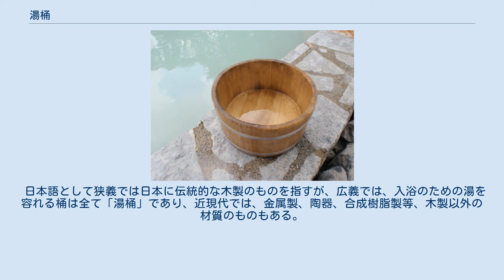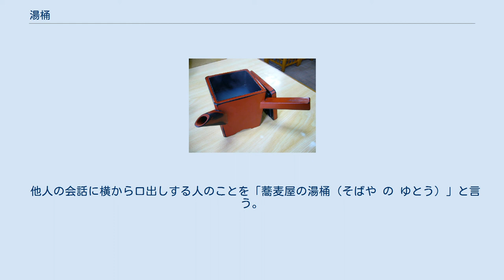湯桶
湯桶は、道具の一種を指す日本語名称であり、次に示す3つの語義がある。
 （ゆおけ）　入浴・洗面用の桶。
 （ゆおけ）　茶道における、露地用具の一つ。
 （ゆとう）　日本の伝統的な飲料容器の一つで、木製漆塗（あるいはその模造）で注ぎ口と柄がある物。
なお、「湯桶読み」はこの読み方に由来する。
 入浴用木製湯桶 ケロリン桶 一般的な桶の一種としての湯桶（ゆおけ）は、入浴や洗面のために用いる平たい円筒形の容器を指す。
 日本語として狭義では日本に伝統的な木製のものを指すが、広義では、入浴のための湯を容れる桶は全て「湯桶」であり、近現代では、金属製、陶器、合成樹脂製等、木製以外の材質のものもある。
 日本伝統のもので柄がついた小さめの木製湯桶は片手湯桶（かたてゆおけ）と呼ばれる。
椹（さわら）や檜葉（ひば）などの木材で作られ、銅やステンレスなどの金属製の箍（たが）で固定される。
 日本の銭湯では、富山めぐみ製薬（旧・内外薬品）の薬品名を広告としてあしらったケロリン桶が広く使用されている。
 茶道における湯桶（ゆおけ）は、露地用具の一つ。
寒中に茶会を開く際、来客の手を清めつつ温める目的で用意される湯を注ぐための木製容器であり、入り口に置かれた蹲（つくばい。手水鉢の一種）に置かれる。
 蕎麦湯の入った湯桶 湯桶（ゆとう）は、日本の伝統的な食器の一つ。
木製漆塗（あるいはその模造）で注ぎ口と柄のある、飲料容器のこと。
 近代以前には湯や酒を注ぐための容器として至極一般的な物であったが、現代（第二次世界大戦以降）ではほとんど使われることのない道具となり、懐石料理のほかは、蕎麦屋で蕎麦湯を入れるのに用いられる程度となっている。
 型として、本体が正角柱の角湯桶（かくゆとう）と円筒形の丸湯桶（まるゆとう）がある。
伝統的な品は木製漆塗仕上げであるが、ABS樹脂製品も多くみられるようになった。
 他人の会話に横から口出しする人のことを「蕎麦屋の湯桶（そばや の ゆとう）」と言う。
 言語学用語の「湯桶読み（ゆとうよみ）」は、この容器の名称に基づく派生語（派生用語）である。
ただし、上記の「入浴・洗面用の湯桶」および「茶道で用いる湯桶」と同様に「ゆおけ」と呼んでしまう人が一般的に少なくないようである。